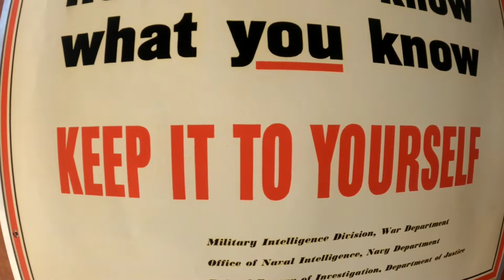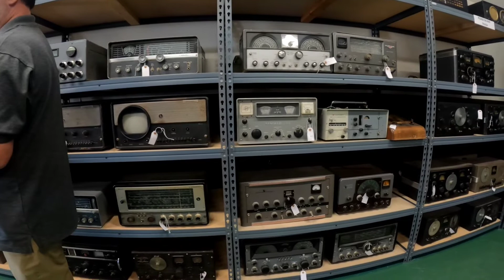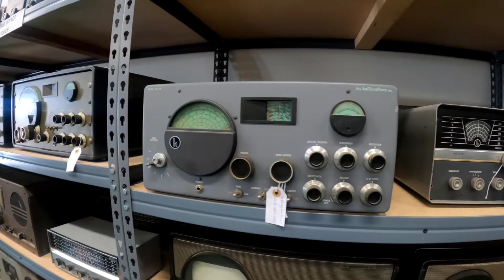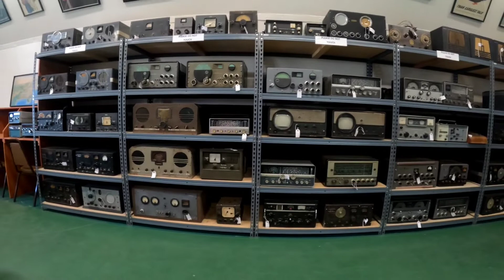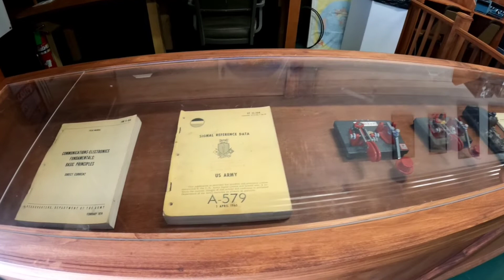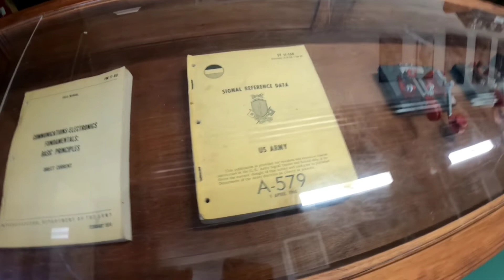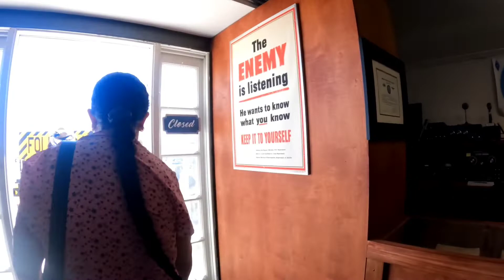March Air Base radio room exhibit